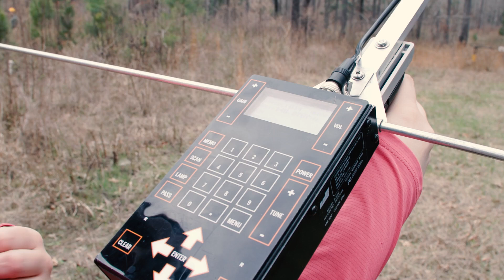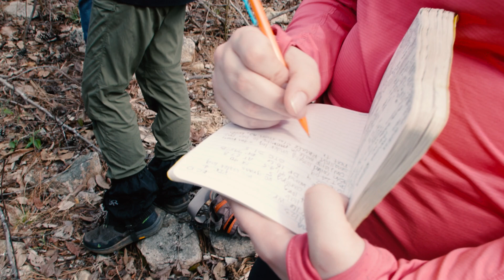Timber Rattlesnake Research In The Field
Georgia College & State University